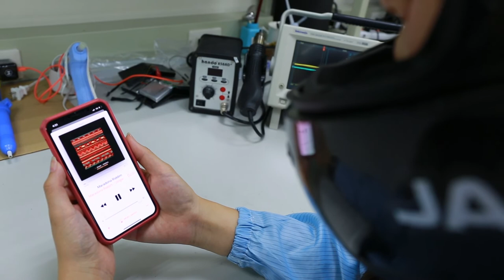Play music in your JARVISH helmet without moving your hands | JARVISH X-AR DEMO